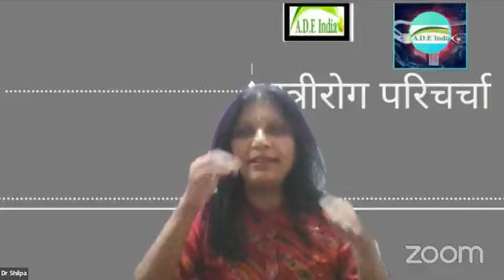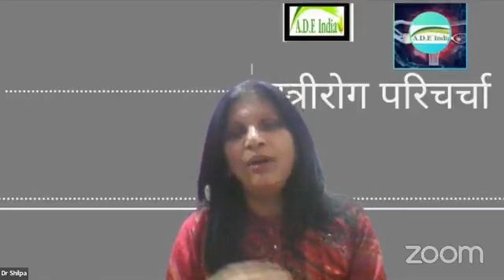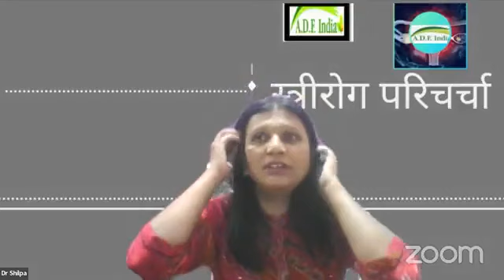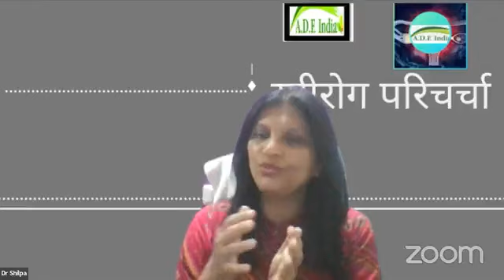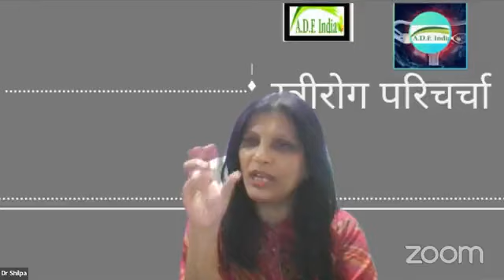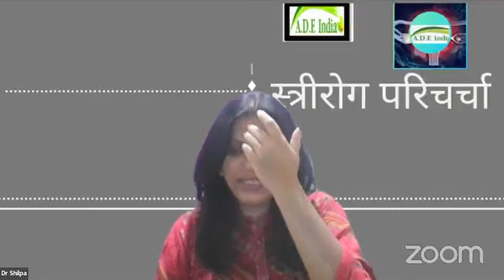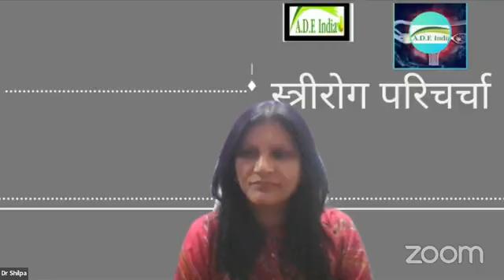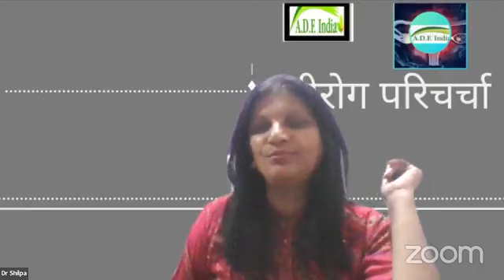स्त्री रोग परिचर्चा सत्र (सूतिकजन्य स्थूलता-Postnatal obesity ) 08-02-2023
​हमारे फेसबुक पेज पर विजिट करें।
*Share The Link as much as possible